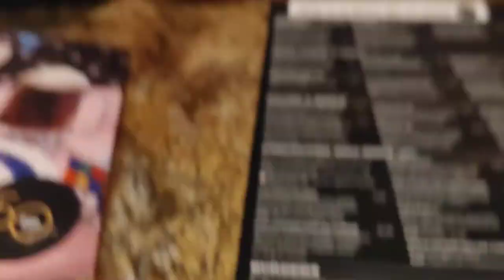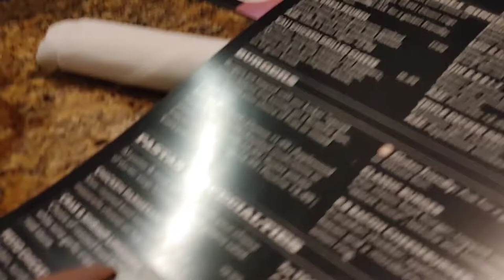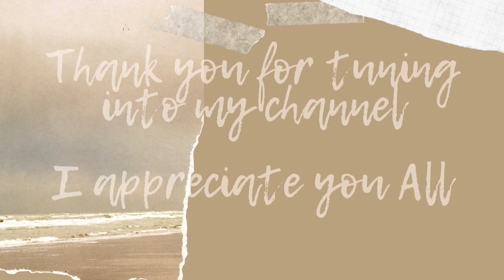LUNCH DATE|PICKLE BARREL|STORY TIME!(childhood memories)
Hi everyone, I'd like to thank each and every one of you for your support and if your new to the channel "welcome to the family🤗" and to all my existing subscribers "Thank you all for your continued support🤗".